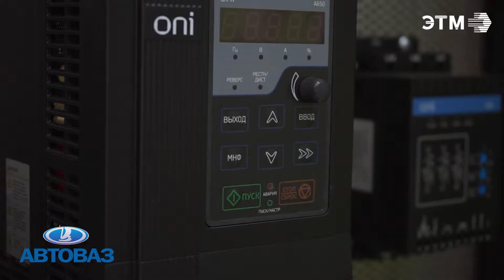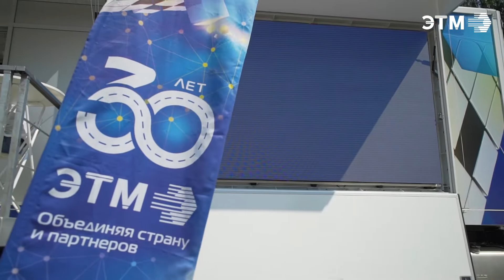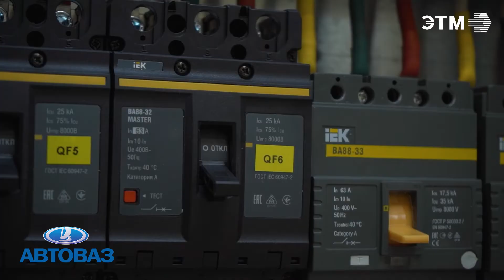Отзыв АО «АвтоВАЗ» и компании Ledvance о Мобильном центре импортозамещения ЭТМ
Главный инженер проектного управления АО «АвтоВАЗ» Сергей Ермаков рекомендует пригласить Мобильный центр ЭТМ на свое предприятие. Руководитель региональных продаж Ledvance Александр Мингалев рассказывает, какие возможности открывает Мобильный центр для экспонентов-производителей. Старший мастер энергоцеха металлургического производства АО «АвтоВАЗ» Александр Степушкин рассказывает о проекте по модернизации освещения, который был реализован на предприятии совместно Ledvance и ЭТМ.

Оставьте заявку на чтобы Мобильный центр импортозамещения приехал на ваше предприятие.